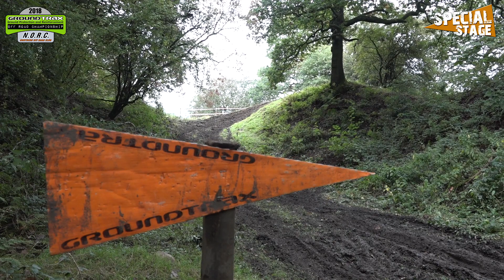2018 Northern Off Road Championship Round 7